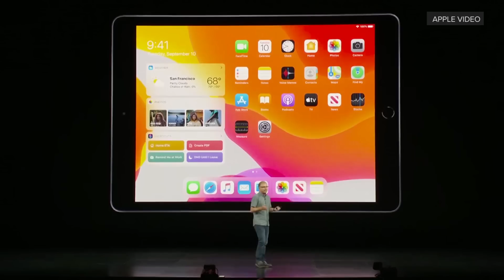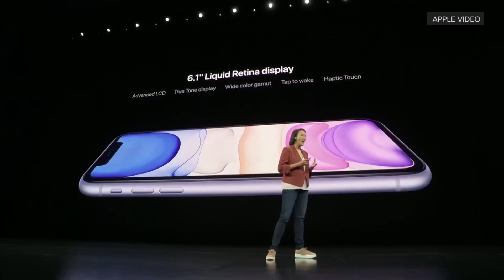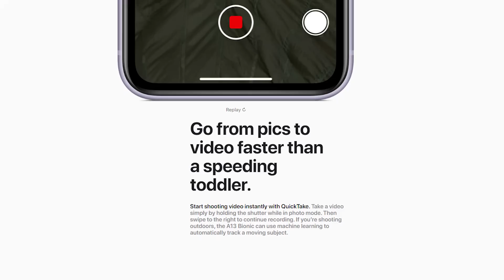iPhone 11 🇱🇰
Here’s everything Apple announced during its iPhone 11 keynote today Apple TV+: 1 Year Free. Apple iPad: 10.2” “Base Model” with Pro Features. Apple Watch Series 5: Titanium Finishes. Apple Watch Series 5: “Always On” Feature. Apple iPhone 11: Six Vibrant Colors. Apple iPhone 11: Ultra-Wide Lens, “Slofies”. Apple iPhone 11 Pro and Pro Max: Four Camera System. Apple iPhone 11 Pro and Pro Max: Midnight Green Sinhala Geek Show by Chanux Bro. New iPhone 11 Price in Sri Lanka.